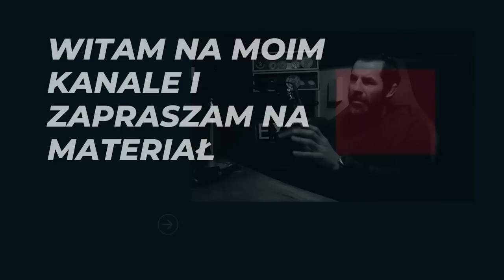WALKĘ MAMY WE KRWI #2 OFICER WOJSKA POLSKIEGO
ŻÓŁNIERZ. ABSOLWENT WYŻSZEJ SZKOŁY WOJSK LĄDOWYCH WE WROCŁAWIU.  Twórca i organizator wojskowych zawodów MMA znanych pod nazwą Mistrzostwa Wojska Polskiego w Walce w Bliskim Kontakcie.  MEDALISTA Mistrzostw polski w JUDO. INSTRUKTOR STRZELANIA I WALKI WRĘCZ,MGR WYCHOWANIA FIZYCZNEGO .  UCZESTNIK MISJI W IRAKU I AFGANISTANIE.
DZIŚ jest   STARSZY WYKŁADOWCą  na AKADEMI WOJSK LĄDOWYCH we w Wrocławiu.
MOIM I WASZYM GOŚCIEM MAJOR MACIEJ KUPRIAŃCZYK

#2 W TYM ODCINKU BĘDZIE O :
JAK WYGLĄDAŁY PIERWSZE KONTAKTY Z AMERYKANAMI NA MISJI ?
JAK WYGLĄDAŁY ZMIANY PO MISJACH W IRAKU I W AFGANISTANIE ?
CZY NA MISJI BYŁA MOŻLIWOŚĆ TRENOWANIA SPORTÓW WALKI ?
NAJWIĘKSZE OBAWY DOWÓDCY NA MISJI ?
DALSZA HISTORIA SŁUŻBY MAJORA KUPRJAŃCZYKA ?
SPORTY WALKI NA WYŻSZYCH UCZELNIACH WOJSKOWYCH.
SPORTY WALKI A WALKA W PEŁNYM UMUDNUROWANIU ?
KTO TWORZYŁ GŁÓWNY PODRĘCZNIK DO WALKI WRĘCZ DLA WOJSKA POLSKIEGO.
JAK PRZEKONAĆ NIE PRZEKONANYCH ?
2014 PIERWSZE ZAWODY W WALCE W BLISKIM KONTAKCIE.
ZAWODNICY MMA W SŁUŻBIE WOJSKA POLSKIEGO PRZYKŁADEM ARMI USA.
DALSZY CIĄG ROZMOWY O PROJEKCIE WALKĘ MAMY WE KRWI.

JEŚLI UWAŻASZ, ŻE TEN MATERIAŁ BYŁ GODNY TWOJEJ UWAGI ORAZ  MA DLA CIEBIE WARTOŚĆ I CHCESZ NAS WESPRZEĆ. : TO TAKTYCZNIE MOŻESZ WYKONAĆ NASTĘPUJĄCE DZIAŁANIA :

- POLUB

- SKOMENTUJ

- UDOSTĘPNIJ

ZDROWIA.